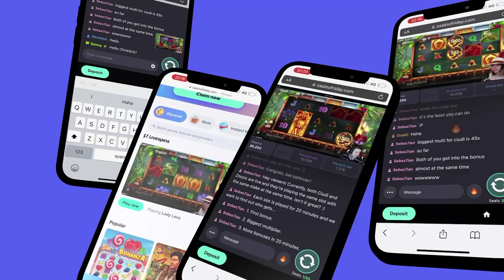Livespins x WKND ⚡️⚡️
We've been busy! 🚀 It's almost 3 months since we went live with WKND. The reaction so far has been wild!

Of course, the best feedback is from players, and we have been attracting some rave reviews ❤️

What's more, our play figures are growing organically - and fast! 📈 Here are some of our key stats since launch:

Bets Placed: 215% Increase
Bet Amount: 274% Increase
Players: 32% Increase

But we're not stopping there. The best is yet to come, as we expand our socially charged Livespins platform to new operators and new markets. 🌎 Watch this space! 👀